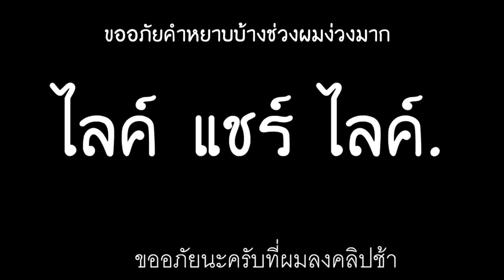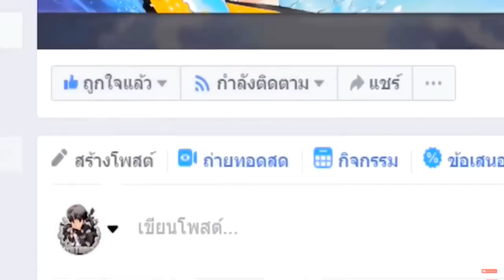เล่นยิงของสัตว์ประหลาด🎯!!..สุ่มพลังกาก!! ไปพลังประหลาด!! จะรอดไหม😂? [Minecraft เกรียน]